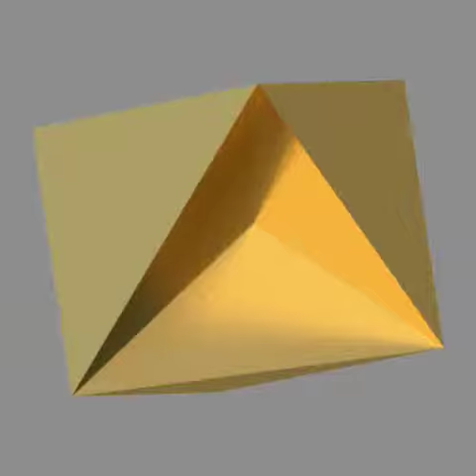Max Bill 3